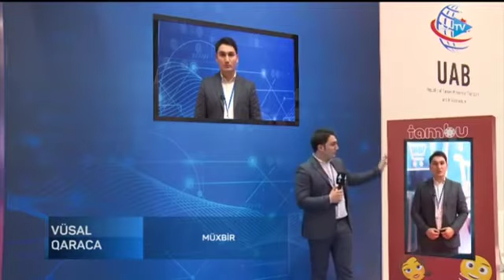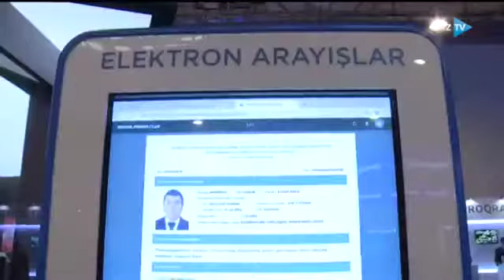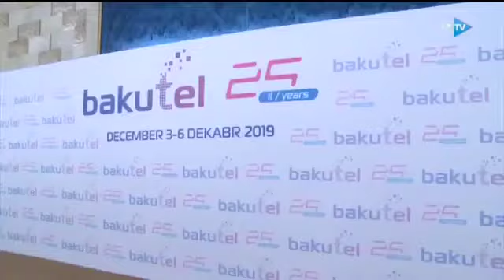BakuTel-2019-da DOST Agentliyi də öz xidmәtlәrini tәklif edir - AzTV